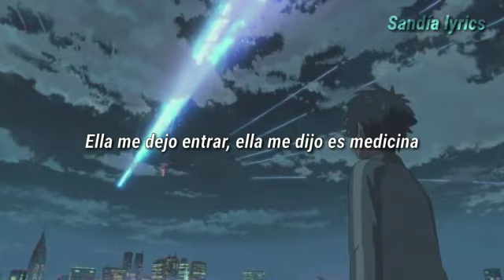Bbno$ & so loki - Who dat boi | Prod. Lentra \ Sub español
Como saben estos vídeos llevan su tiempo tratando de traducir, editando y re subiendo así que me podrían apoyar mucho siguiendome en Instagram: @Eddie.mustag